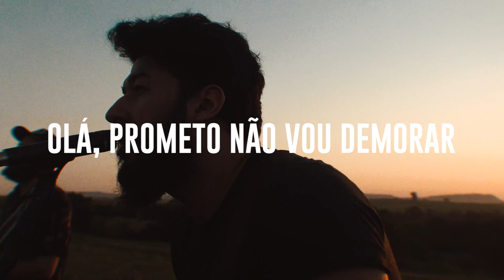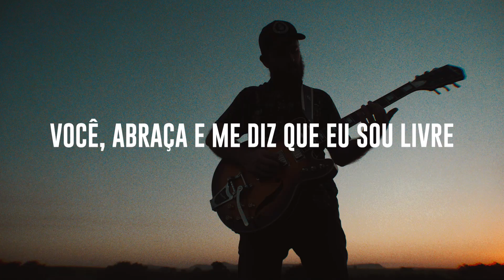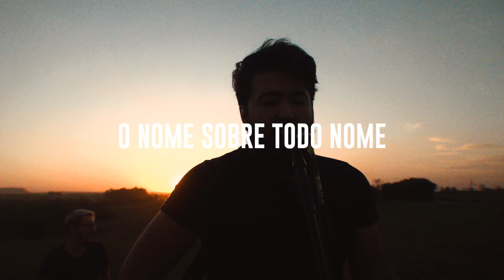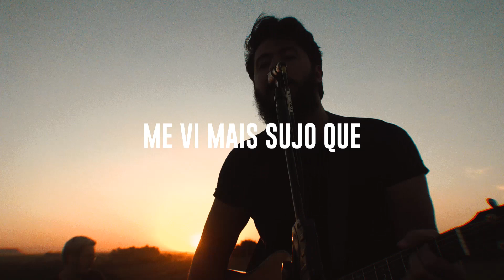CLeAN - Deixado de fora (Dirty and Left Out)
Fala Galera!!

Vou postar aqui no canal alguns sons da minha banda.

Deixe ai nos comentários o que achou!

Contato para ministrações 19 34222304.

Lembrando que o Curso de Guitarra via WhatsApp já começou, tá muito top via zap, borá estudar??? Me chama ai!

Tiu.